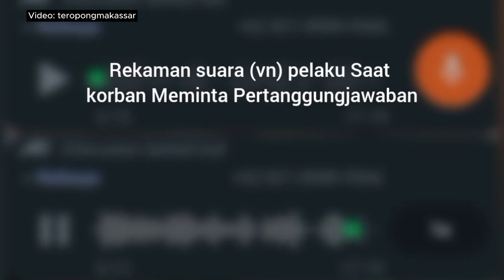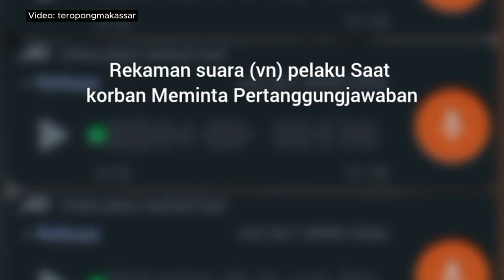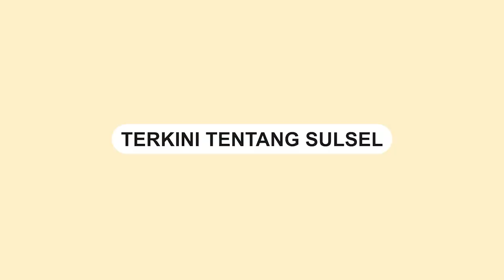Tragis, Mobil Pajero di Makassar Lindas Balita sebanyak 2 Kali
Sebuah video memperlihatkan mobil Pajero Sport melindas seorang balita.

Kejadian tersebut terjadi di Jalan Adyaksa Baru, Kecamatan Panakukkang, Makassar.

Dalam rekaman CCTV terlihat mobil tersebut melindas sebanyak dua kali.

Hingga saat ini belum ada informasi resmi dari kejadian tersebut.
Video terkini dan terbaru..